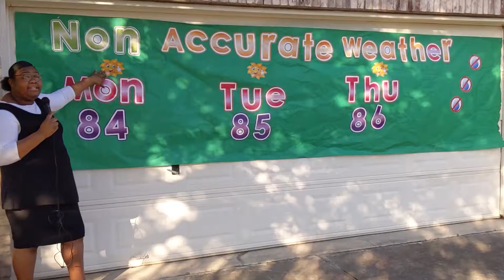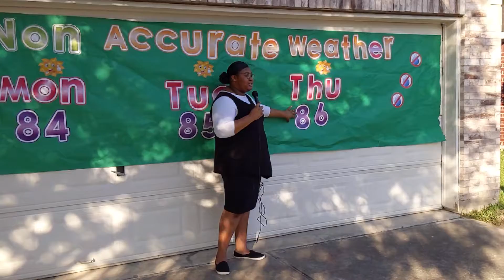"Obedience" - Pre-Teen Class for April 26, 2020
Noah still has a lot to teach us! This week's focus is Obedience!  Obedience is a responsibility. But it also brings privileges.